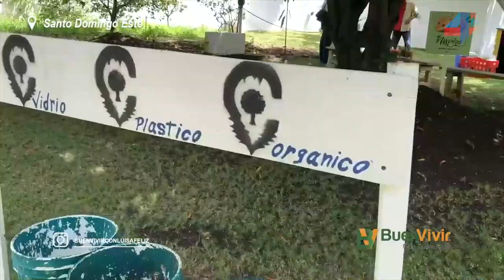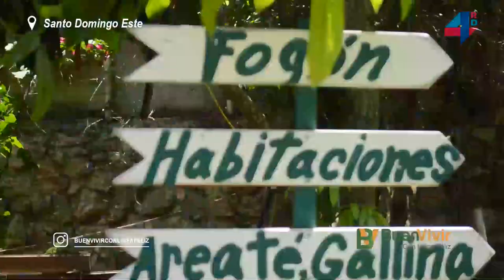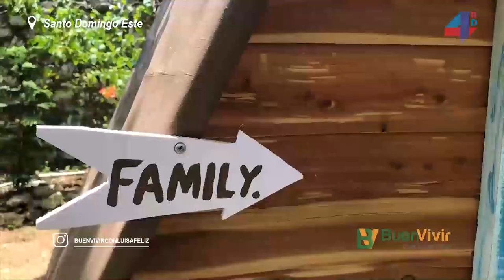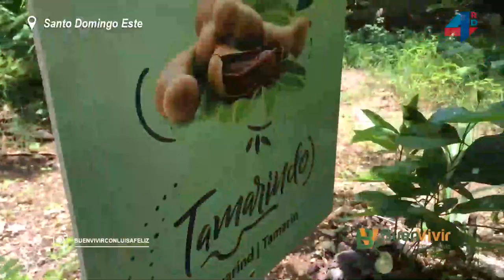Buen Vivir | La Cueva del Eden